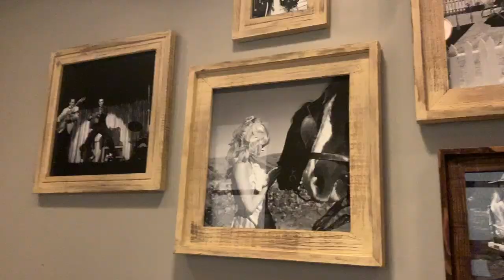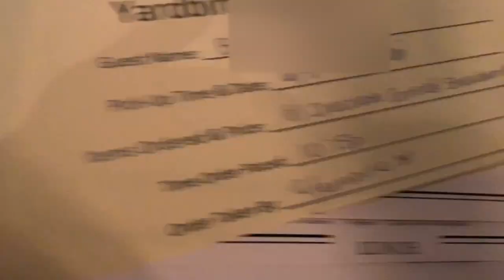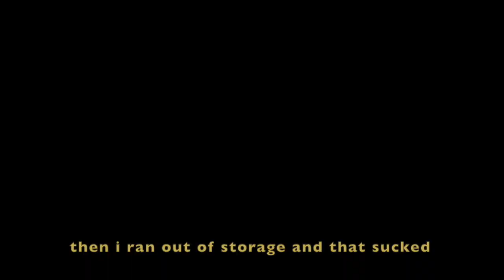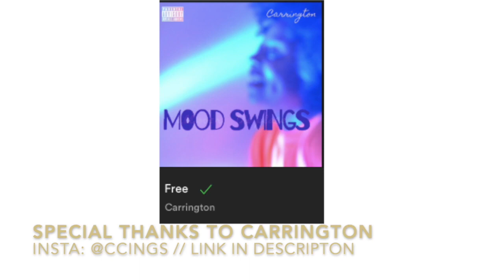Living as a Vegas Local | Vlog 1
I am ​still worked up about finishing my Chicago video but that will come at its own time. I live in a destination city and I want to start using​ that to my advantage. It is Summer 2019 and my friends and I are 21 and turning 21 and it is time to show the world the fun and exclusive parts of being a Vegas local that you won't see on the travel channel!

Here are some legal things I need to put in and places you can find me. ;)
Sources:
Eli Filosov [ p h i l o ] - One of One
Carrington Peterson - Free

!Carrington is my friend and I am so proud of her and her EP that just came out, I wanted to include a snippet of my favorite song and show my support. The link to her EP is below and can also be found on Apple music!

You can follow and support her by heading over to her Instagram @ccings and stay updated on everything she is accomplishing. I LOVE YOU CC!

Perfect Vibing Songs!